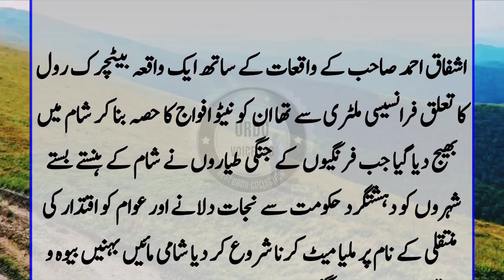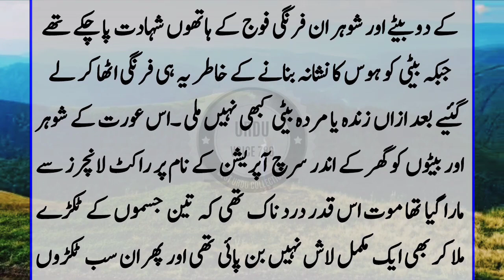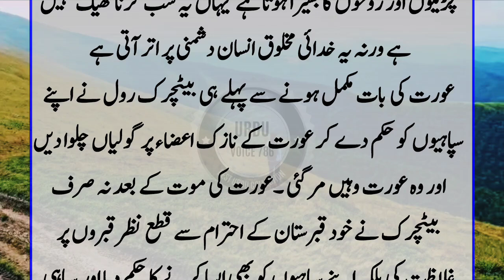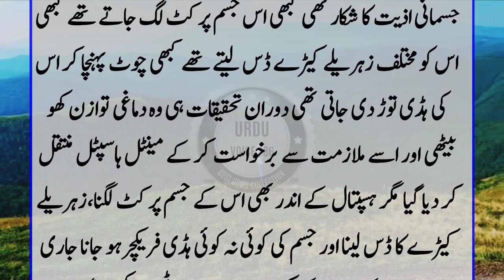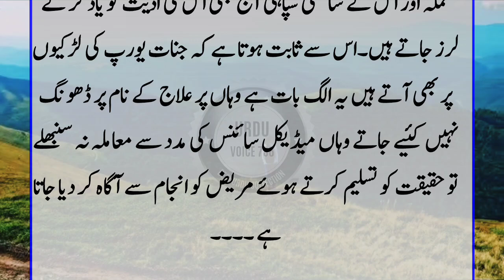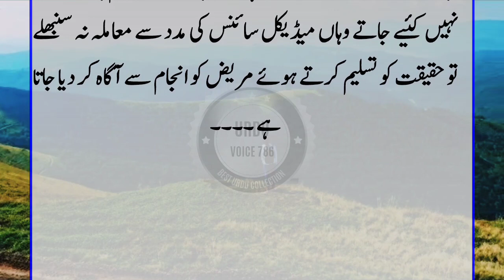Aik French Commander Betchrik Roll aur Muslim Aurat ka heart touching waqiya||Urdu voice 786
Bettcherk Roll belonged to the French military, who were sent to Syria as part of NATO forces when French warplanes bombarded Syrian cities in the name of liberating the terrorist regime and transferring power to the people. Syrian mothers and sisters began to become widows and orphans and Muslim countries continued to sleep on China, then NATO forces sent some ground troops to Syria, including the French woman Betcherk Roll, Betcherk Roll, religious Jews. She hated Islam and Muslims to the extreme, she was selective and respectful to Muslims